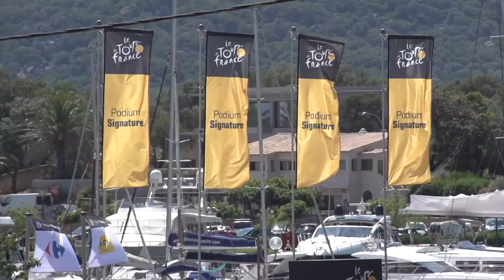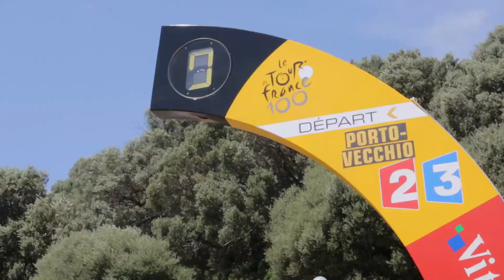Tour de France - The 100th Grand Depart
The Tour de France is celebrating its 100th edition, and GCN were there to capture the atmosphere of the Grand Depart.

The start of a Grand Tour is always an emotionally charged atmosphere. The riders nervously evade the media, conscious of their next three weeks in the limelight. Teams show off new products, bikes and sponsors to an expectant public, hungry for some of the glamour of the sport's biggest event.

Here on Corsica, the relative inaccessibility has meant that crowds are smaller than elsewhere, but passions are running high among the local fans and those that have made the big trip.

This is the GCN take on the day.